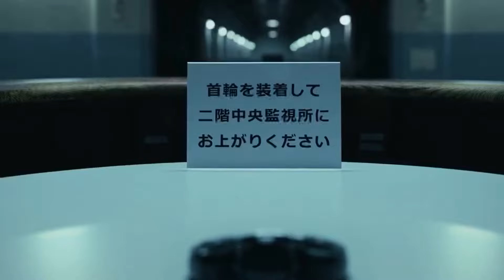banda sunato scenepack || alice in borderland